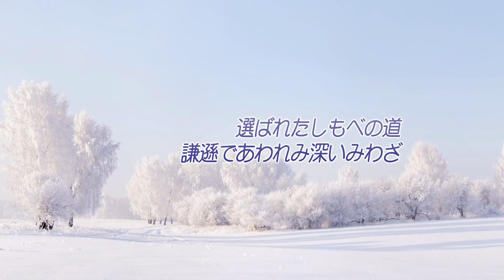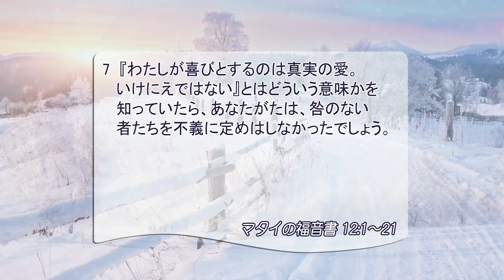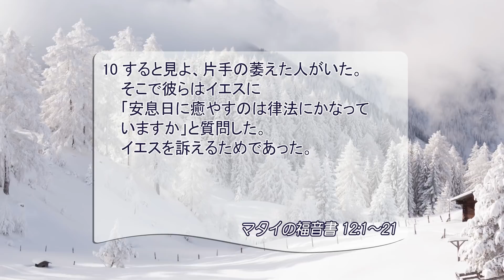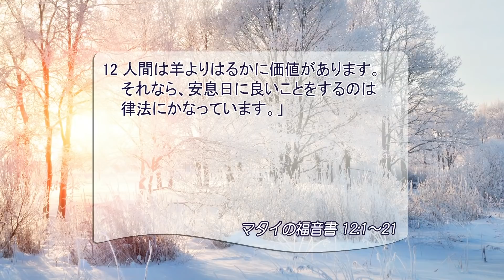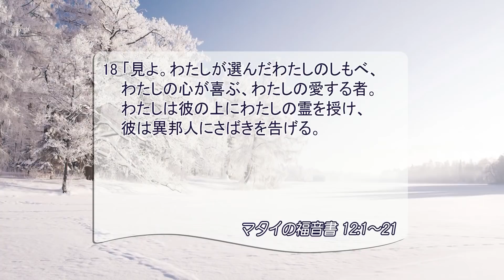[リビングライフ]選ばれたしもべの道、謙遜であわれみ深いみわざ(マタイの福音書 12:1-21)｜安達隆夫牧師